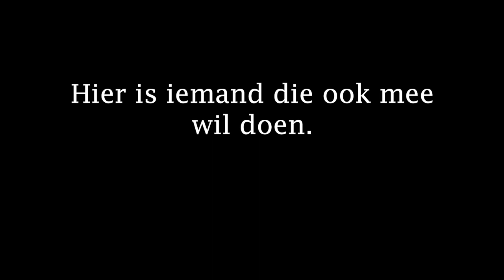Statushouders aan het werk deel 3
VDBH West directeur Wilco Boender biedt statushouders die gemotiveerd zijn graag een duurzame arbeidsrelatie. VDBH dingt zo mee naar de Hartstikke Sociaal Bokaal Krimpenerwaard. Wilt u ook meedoen? Kijk dan eens op